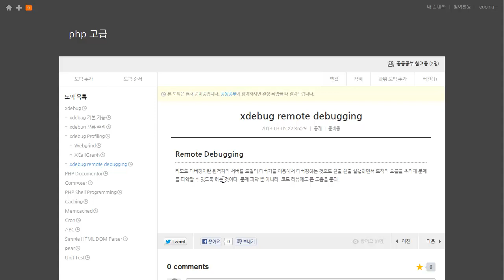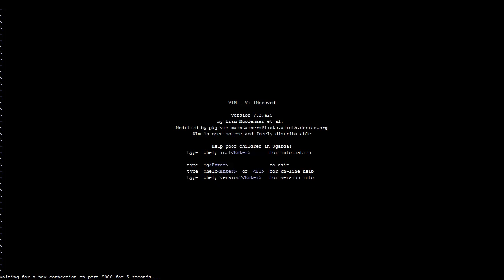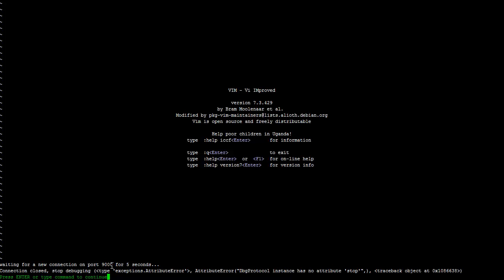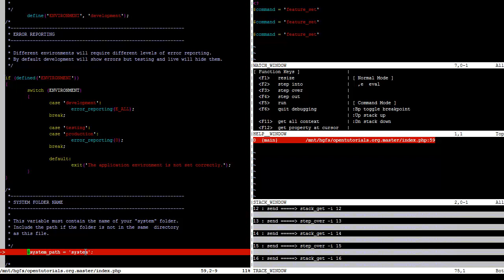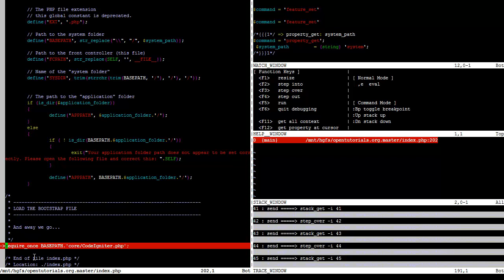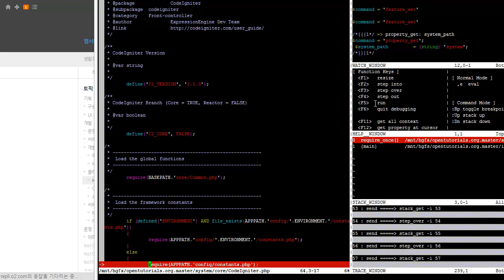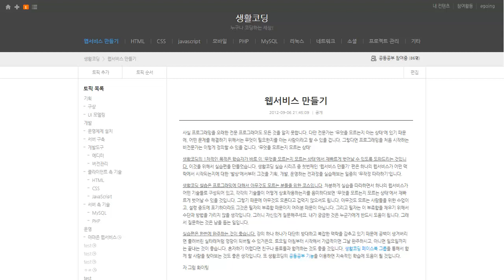xdebug remote debugging 소개